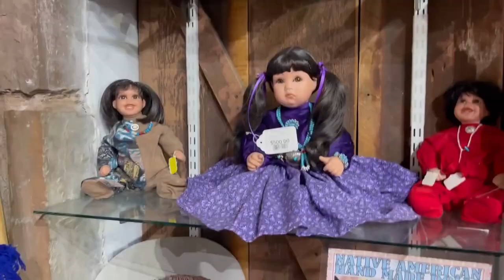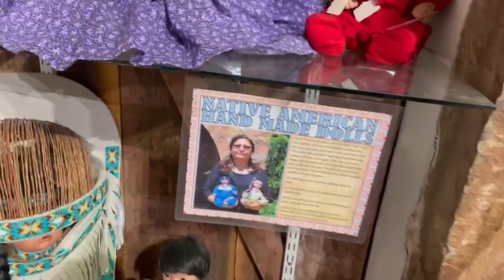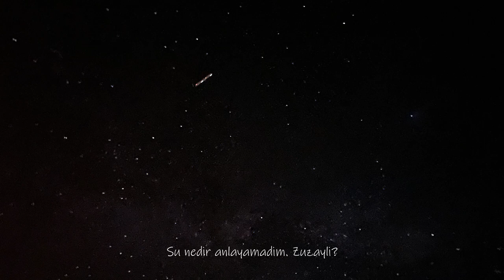Grand Canyon’da yapılan en kısa kamp!Pumayla burun buruna gelmek!Polis mudahelesi ve fazlası! Part 2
Bu videoda gittigim yerler:
Upper Antelope Canyon
Grand Canyon
Grand Canyon Glamping (Bol Orumcekli)

0:00:00 • ZitronSound - Wild West

0:02:33 • TeknoAXE - Digital Gunslinger

0:05:16 • Brett Van Donsel - Rattlesnake Railroad

0:09:02 • Everet Almond - The Gunfight

The Gunfight by Everet Almond

0:11:20 • Brett Van Donsel - Meanwhile Back at the Saloon

0:14:22 • Kevin MacLeod - Drankin Song

0:18:23 • Chris Haugen - Campfire Song

0:21:09 • Chris Haugen - Tupelo Train

0:23:56 • Chris Haugen - Firefly

0:25:20 • Twin Musicom - Way Out West

0:29:26 • Chris Haugen - Way Out West

Way Out West by Chris Haugen

0:32:20 • Chris Haugen - Tumbleweed Texas

0:35:23 • Ross Bugden - The Wild West

0:39:52 • Aaron Kenny - Roundup on the Prairie

0:41:57 • Topher Mohr and Alex Elena - Uptown

Uptown by Topher Mohr and Alex Elena

0:45:01 • Norma Rockwell - Three Kinds of Suns

0:48:17 • Topher Mohr and Alex Elena - Horses to Water

Horses to Water by Topher Mohr and Alex Elena

0:51:57 • ZitronSound - Lonely Cowboy